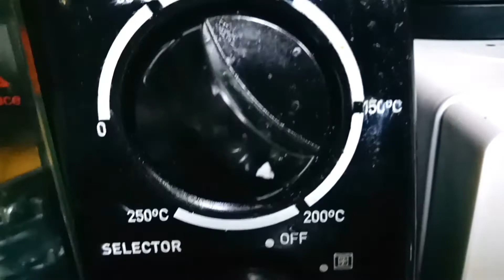CHIFFON CAKE | FILIPINO STYLE | KATOGETHER VLOG #23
Katogether vlog wilk give and show you an easy step on how to make chiffon cake.